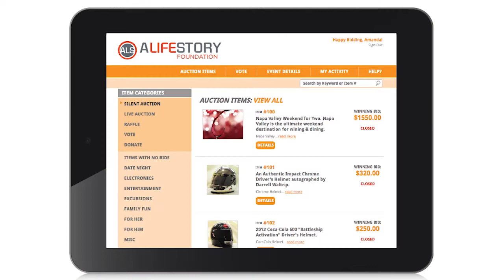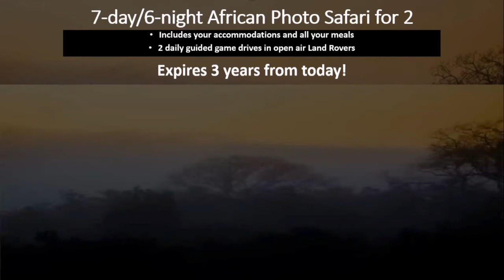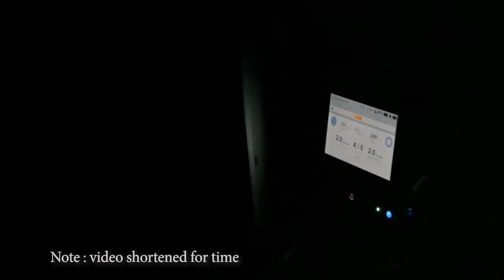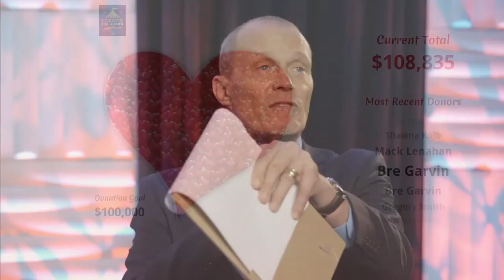Geoff Cowan Benefit Auctioneer how to create a Virtual Fundraiser Alpert Enterprises- FULL VERSION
The key ingredients to a virtual gala!
1. Auctioneer/emcee to steer the show.
2. Experienced AV team to help create compelling and engaging content
3. Mobile Bidding to make sure your supporters and donors can contribute wherever they are on the PLANET!